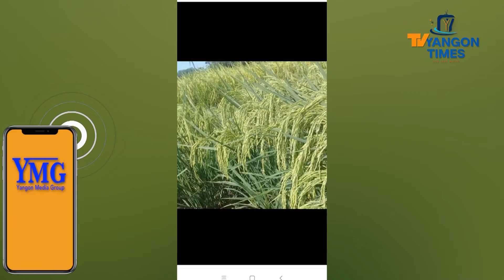ယခုရက်ပိုင်းအတွင်းလယ်ယာမြေများရေမနစ်မြုပ်အောင်ကြိုတင်ဆောင်ရွက်ထားရန်လို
အခုရက်ပိုင်းအတွင်း ဒေသတော်တော်များများမှာ မိုးများပြီးရေကြီးရေလျှံတွေဖြစ်လာနိုင်တဲ့အတွက် တောင်သူလယ်သမားတွေအနေနဲ့ လယ်ယာမြေတွေကို ရေမနစ်မြုပ်အောင် ကြိုတင်ဆောင်ရွက်ထားဖို့လိုအပ်တယ်လို့  မိုးလေဝသနှင့်ဇလဗေဒညွှန်ကြားမှု ဦးစီးဌာနကနေ သိရပါတယ်၊၊